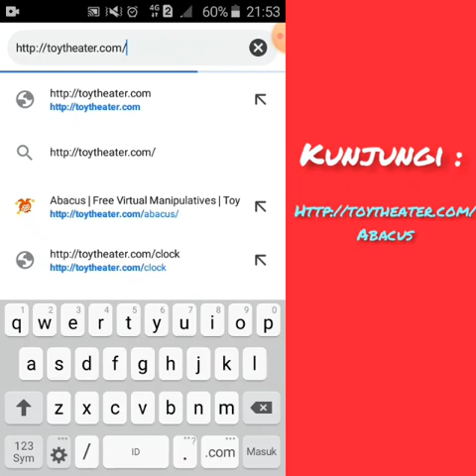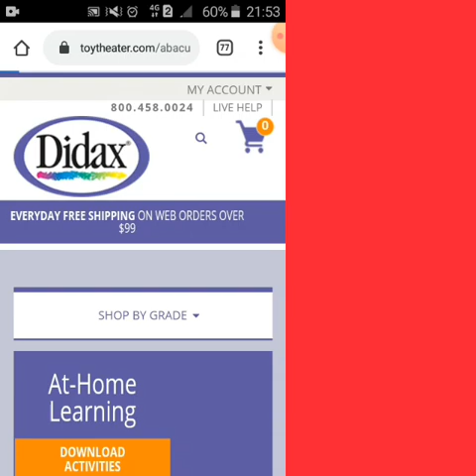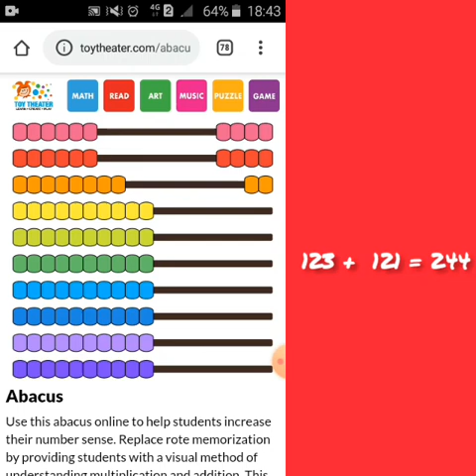Wajib nonton!! | Virtual manipulatif | MK Multimedia | Pend.Matematika | Universitas Samudra |Langsa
Alat peraga virtual yang satu ini diaplikasikan kepada anak SD yang cocok sekali karena menarik.Tujuannya agar peserta didik tersebut lebih mudah memahami konsep penjumlahan dan pengurangan.